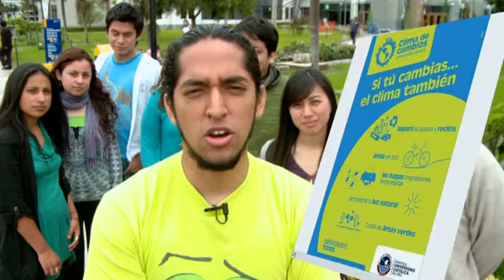PUCP - Día de la No Impresión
Alumnos proponen celebrar el Día de la no impresión.